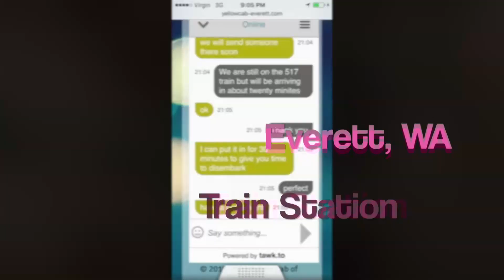Amtrak Cascades Vancouver - Seattle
Riding the Amtrak Cascades train on the Vancouver - Seattle route. It cost $21 for each ticket.